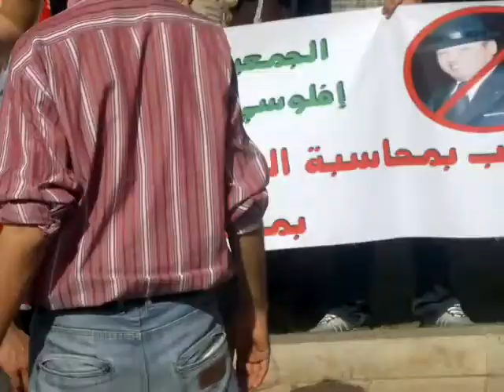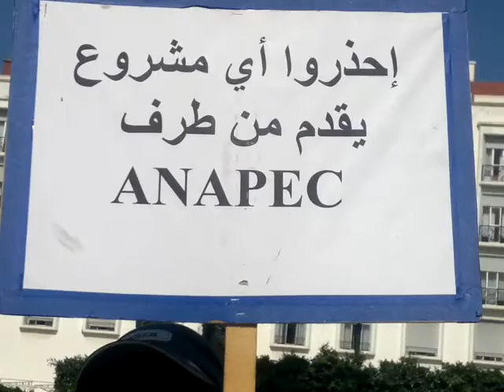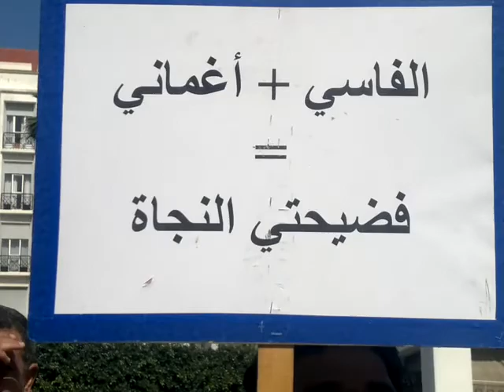Sit-in Parlement 8.4.2011 P6